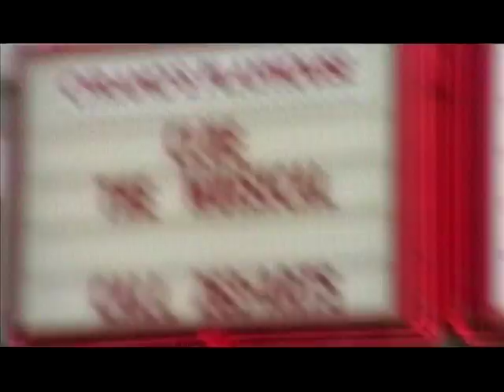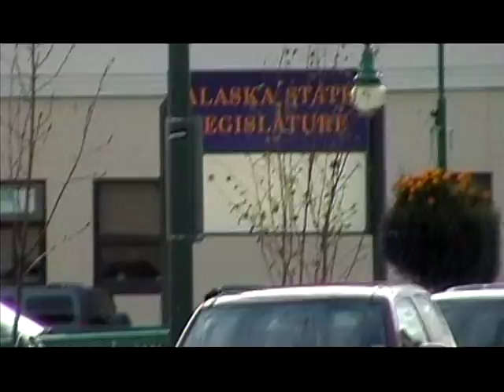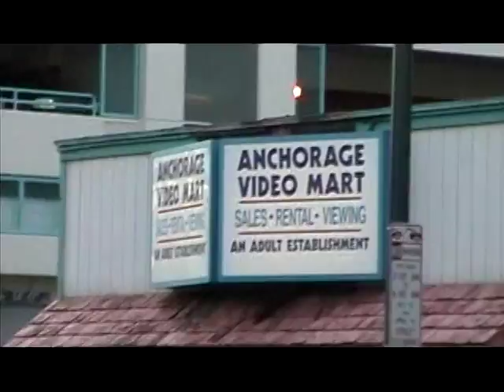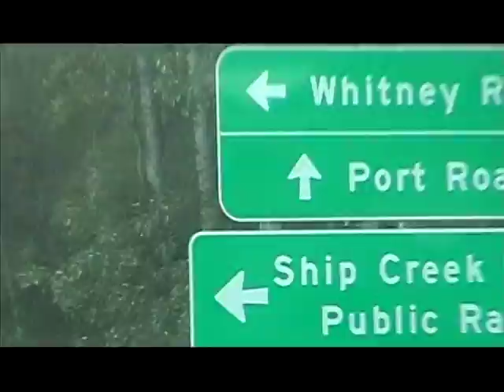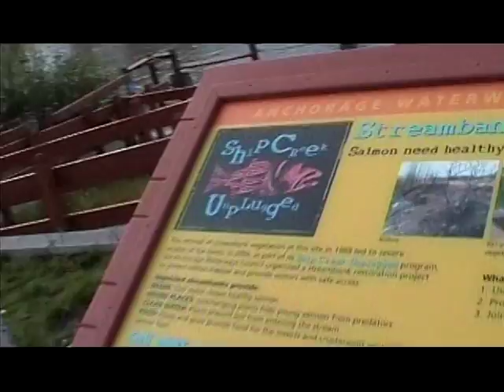Alaska- Fairbanks Museum, Anchorage, fishermen 2006 3